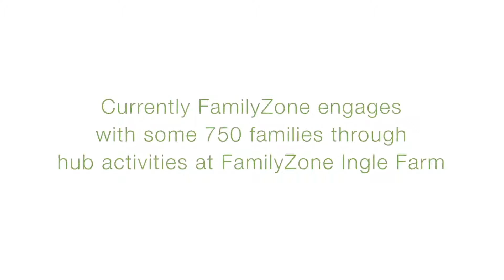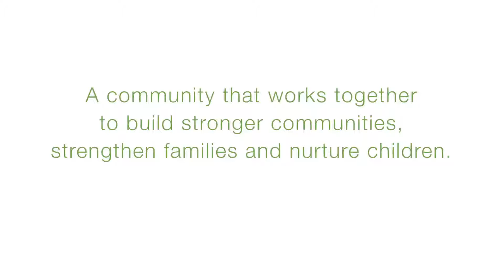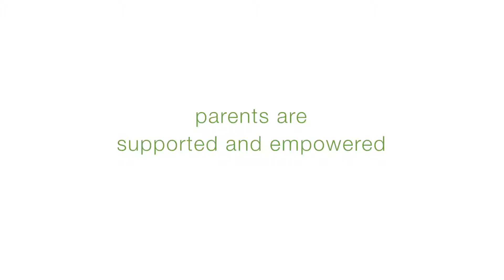The Family Activity Centre Approach Part 1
A snapshot of a Family Activity Centre in action at Ingle Farm in South Australia